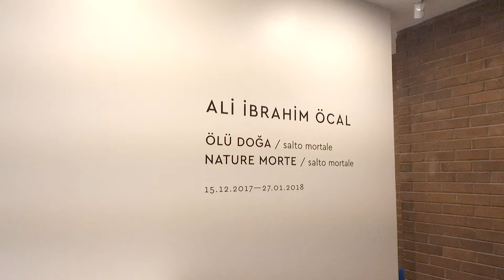ÖLÜ DOĞA / salto mortale - NATURE MORTE / salto mortale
Ali İbrahim Öcal’ın kişisel sergisi “ÖLÜ DOĞA / salto mortale”de, Öcal’ın resim, heykel, video ve enstalasyon üzerine kurgulanan, yedi farklı teknik ile üretilmiş işleri yer alıyor.

Ali İbrahim Öcal’s solo exhibition “NATURE MORTE / salto mortale” features works by the artist constructed as painting, sculpture, video and installation and created with seven different techniques.